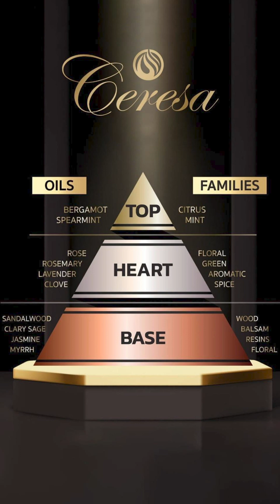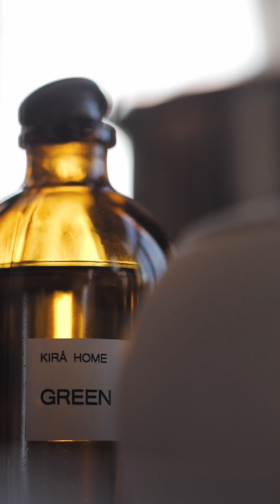จมูกกับคำว่า "perfumer"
จมูกเป็นอะไรที่น่าอัศจรรย์ใจยิ่งนัก
จมูกนั้นสามารถรับรู้กลิ่นที่อยู่ไกลจากตัวเราได้
และแปรกลิ่นออกมาเป็นความสัมพันธ์ของสตอรี่จากสมองเรา ดังนั้นจมูกเราจึงมีความสำคัญต่อคำว่า"perfumer"